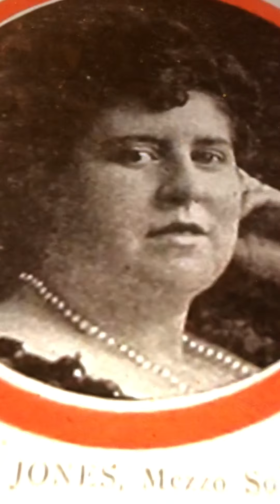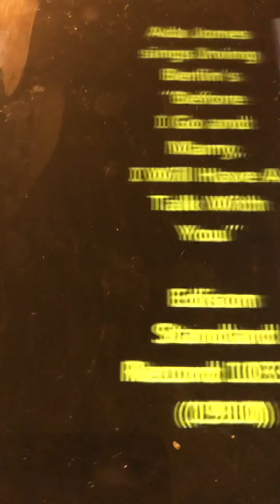Mother may I go in for a swim Ada Jones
I not know the recording year so please don't ask